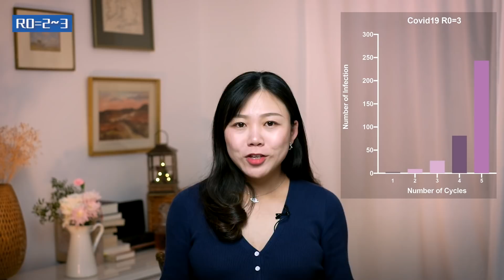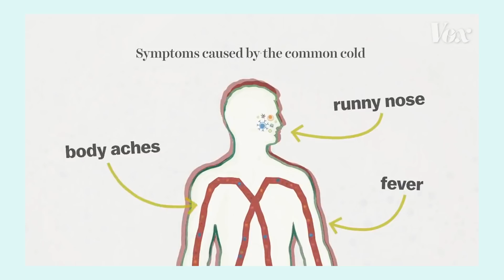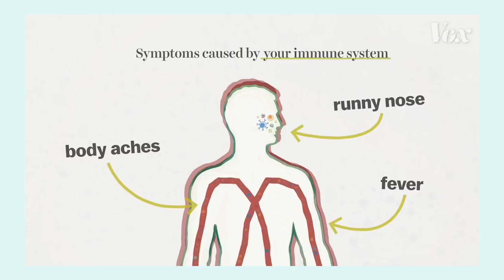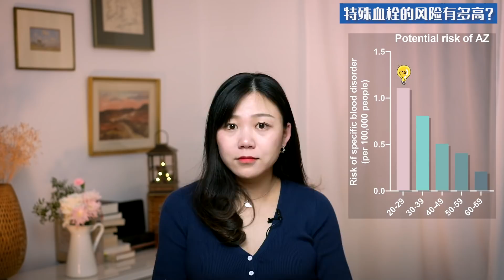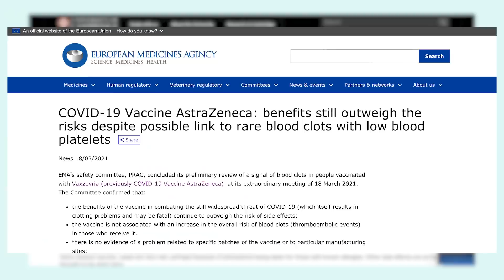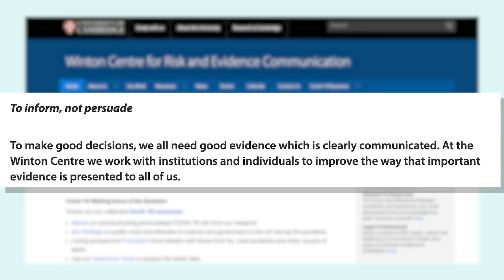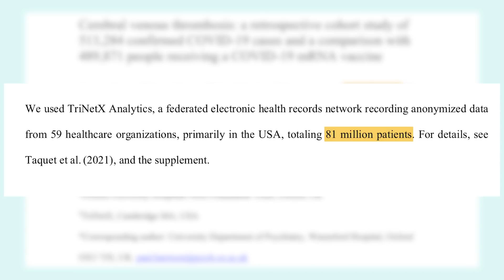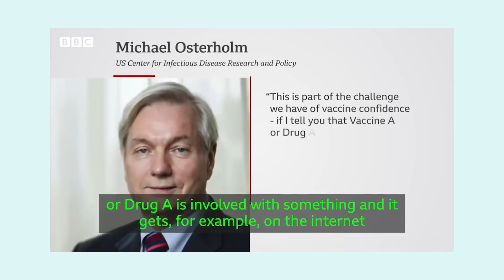“AZ/阿斯利康疫苗有多危险？”生活在英国的我们是如何想通去接种的？|聊聊风险回报，mRNA疫苗是否比AZ更安全? Is AstraZeneca safe? (Eng Sub)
【迷斯英国】：阿斯利康的“致命血栓”到底是什么？
                            风险回报，对比mRNA(辉瑞、莫德纳) 谁更安全？
身边的一些朋友最近都在犹豫到底要不要接种疫苗，以及到底接种哪款才足够安全。本期我们想和大家分享，生活在英国的我们是如何接触这个问题又最终如何做决定。
1. 病毒是如何传播的？疫苗又是如何阻止它的，我们的免疫系统如何工作？
2. AZ/阿斯利康疫苗的“致命血栓”是什么？接种风险PK接种回报，我们怎么想？
3. 打别的疫苗是不是就足够安全？AZ对比辉瑞、莫德纳等mRNA的安全风险。
欢迎在留言区与我互动，留下你对于本期节目的想法。
多谢，祝好！